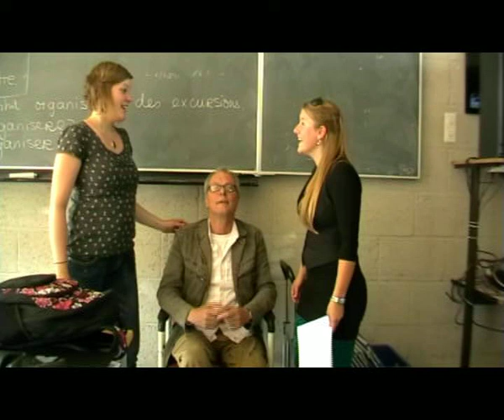Operaflat 2009: compositie-workshop team 3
Gefilmd door: GRC TV

Op 11 en 18 september 2009 kregen alle Operaflat teams een workshop. In de workshop gingen de teams werken aan hun compositie. Na afloop vroegen we alle teams om iets te vertellen over hun opera. Sommige teams konden ook al een stukje laten horen...